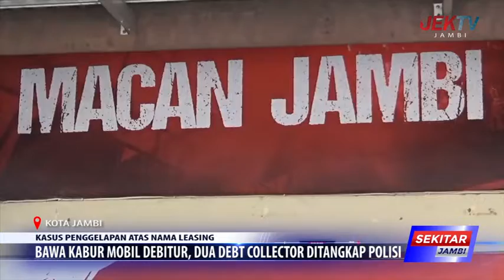BAWA KABUR MOBIL DEBITUR, DUA DEBT COLLECTOR DITANGKAP POLISI